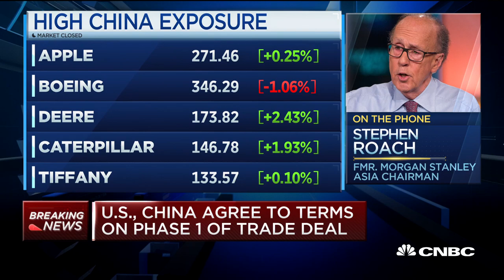Stephen Roach: Not clear if this is the end of trade issues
Stephen Roach, former Morgan Stanley Asia chairman, discusses phase 1 of the trade deal between U.S. and China on CNBC's "Closing Bell."

CNBC TV